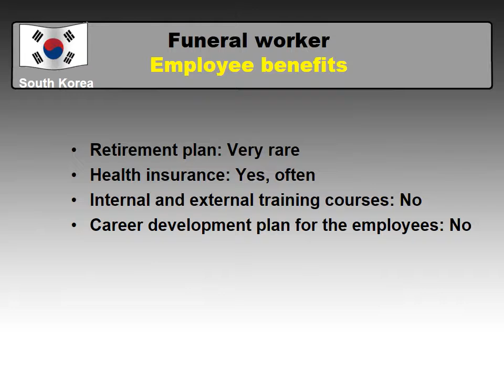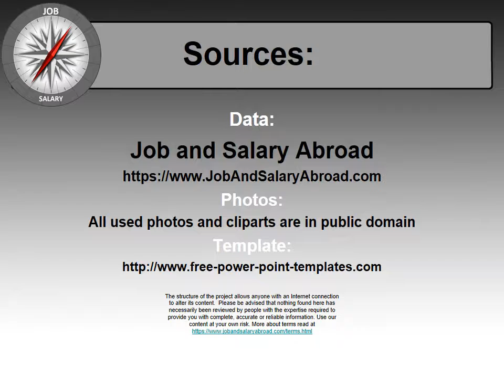Funeral services worker Salary in South Korea - Jobs and Wages in South Korea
How much does Funeral services worker make in South Korea? (Monthly salary after taxes or "Take home salary")
How to find a job and to be hired as Funeral services worker in South Korea?

The national average salary in South Korea and the national average salary for a position of Funeral services worker in South Korea comparison.

The most common cities and places to find a job in South Korea
Typical job requirements and vital skills for a position of Funeral services worker in South Korea
Working week, paid vacation and paid holidays in South Korea
Employee benefits for a Funeral services worker in South Korea
Employment types for a job of Funeral services worker